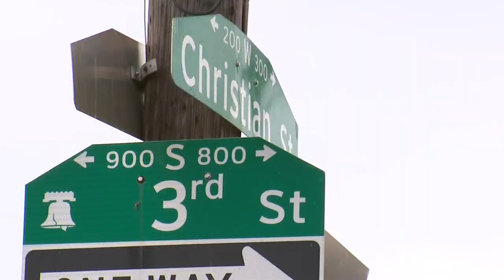FedEx driver shot, critically injured in Philadelphia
A FedEx delivery driver was shot Tuesday morning in the Queen Village section of Philadelphia, police said. According to police, the shooting happened in the 800 block of South 3rd Street at about 11:55 a.m. The driver, who was approximately 30 years old, was shot once in the chest and once in the left leg, investigators said.